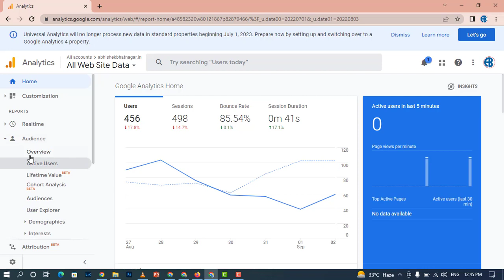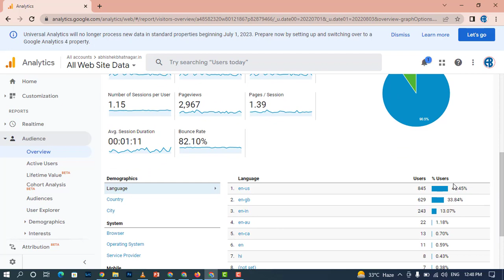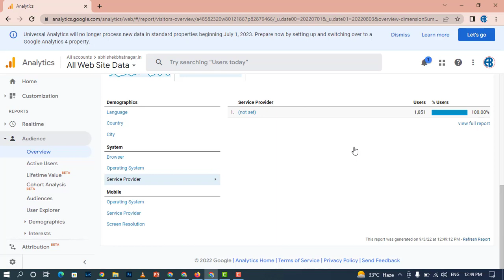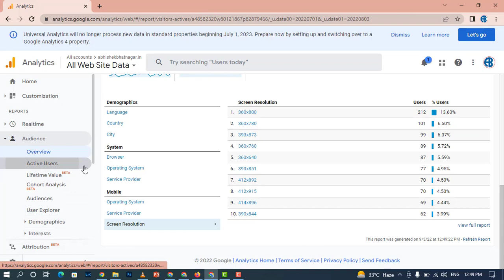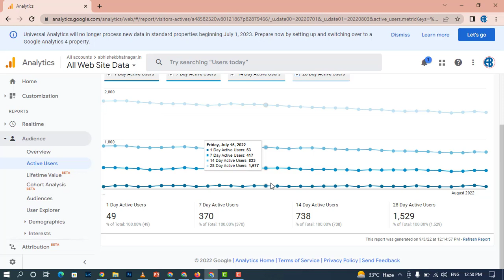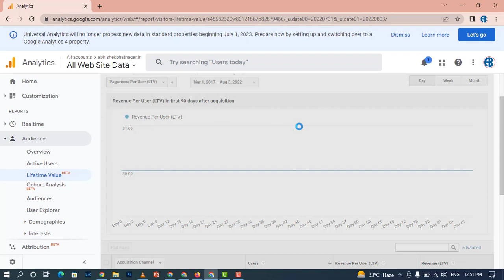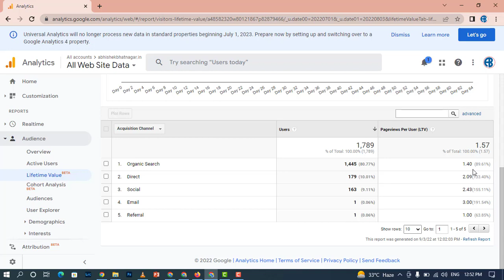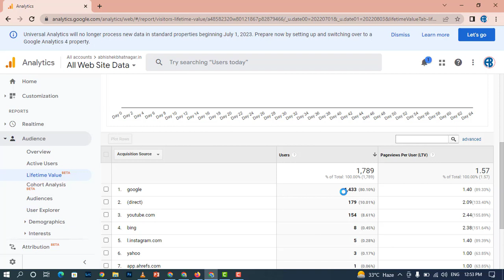google analytics tutorial 2022 in hindi- Google Analytics know your audience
in this video maine aapko bataya hai ki app google analytics mai apni audience data kaise dekhai  tutorial 2022 ko pura dekhai

google analytics tutorial 2022
google analytics 4 tutorial
google analytics 4 vs universal analytics
google analytics shopify
google analytics course
google analytics se paise kaise kamaye
google analytics in hindi